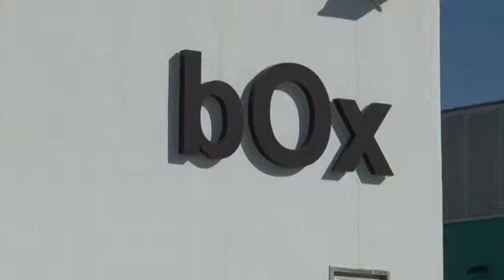SEMANA TECNOLOGICA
Entre el viernes y el sábado, el centro Box acogerá un conjunto de actividades dedicadas a la tecnología. Ponencias, exhibiciones de drones, móviles, impresión en 3D y los últimos avances tecnológicos centrarán las actividades durante esos dos días.